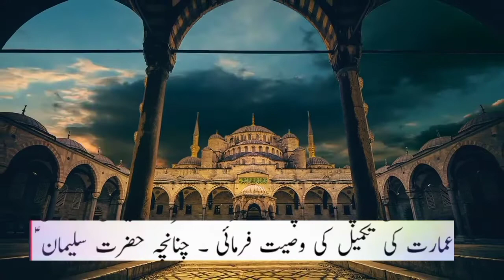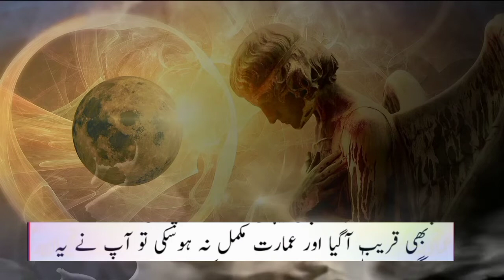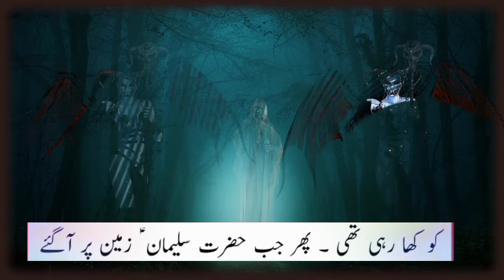History of Masjid e Aqsa in Urdu Hindi || Story Hazrat Suliman Jinaat ka Tameer Bait ul Muqdas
Story Hazrat Suliman awr Jinaat ka Waqia|| Tameer Bait ul Muqdas||